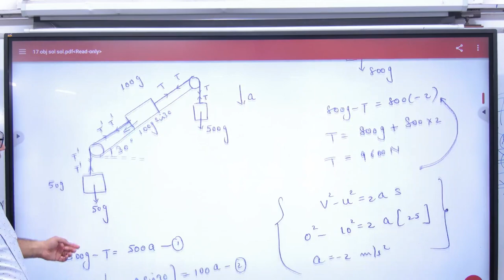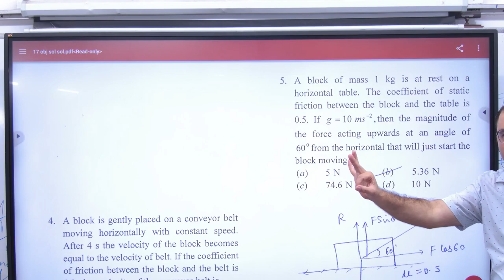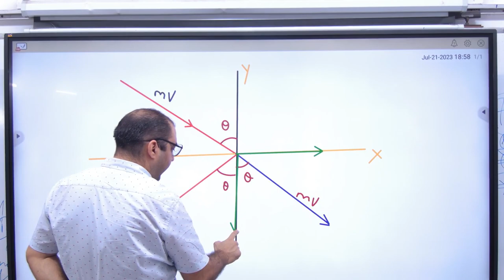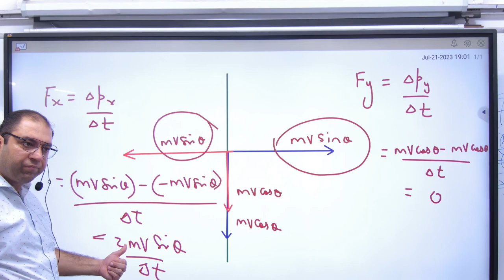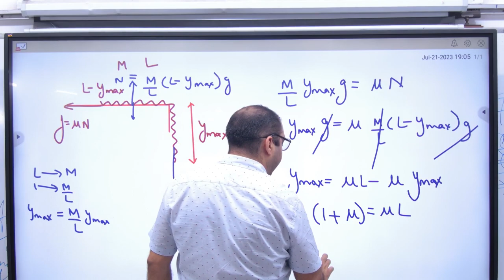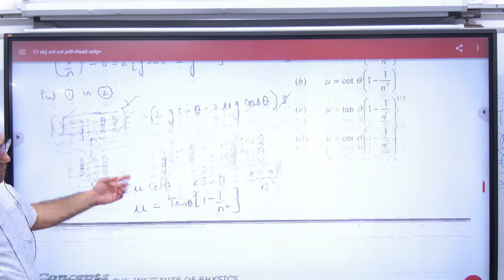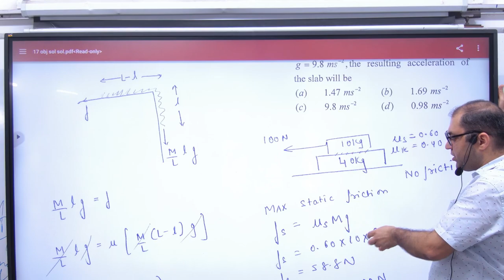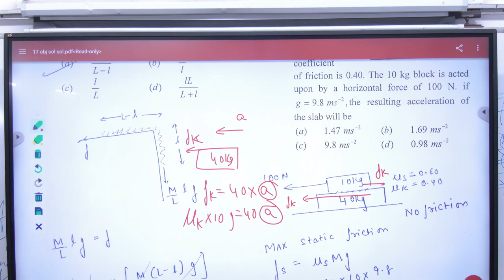3 Objective sheets 17 Friction